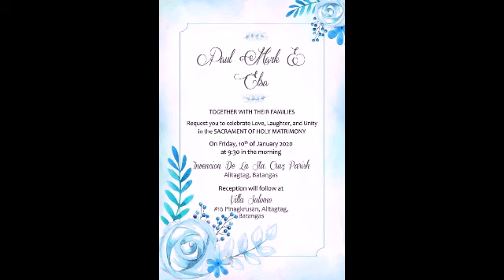Congratulation sir Mark & Elsa Best Wishes...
Balabad & Adaya